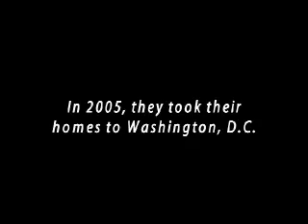Solar Decathlon (Film Preview)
Solar Decathlon 2005 - A Solar Village on the National Mall.  This clip previews the 52 min documentary film about this amazing Solar Home Design Competition held on Washington DC's National Mall.